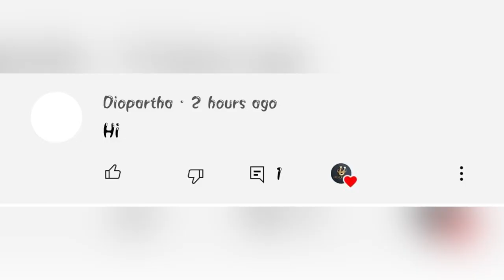Cricket | Vallatthirakkottai 30k | Vadakadu vs K.Viduthi |1st round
Location : Vallatthirakkottai
Ground : School Ground
Date : 15/1/2022

In this match between  Vadakadu vs K.Viduthi   this is 5 over weight Tennis ball Match in Vallatthirakkottai puthukottai district , Vadakadu  Started slowly they maintained almost 9 run rate per over so finally they are set decent target 45 runs  to the opponent team K.Viduthi

 K.Viduthi  started good  they need to score 22 runs for the last 12 balls and let see  what happened